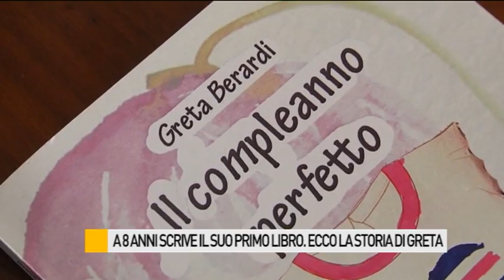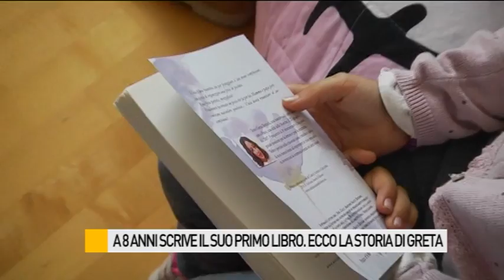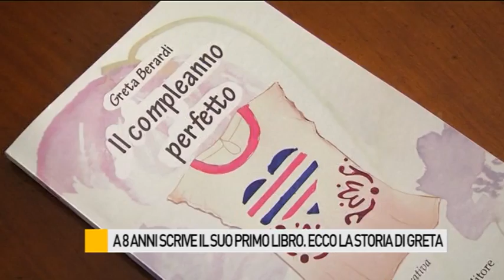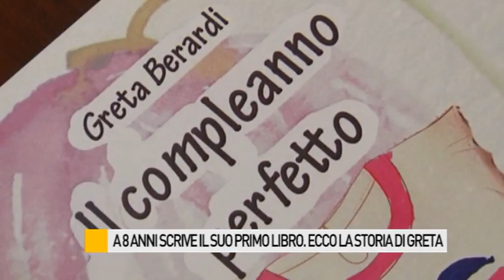A 8 anni scrive il suo primo libro. Ecco la storia di Greta Berardi